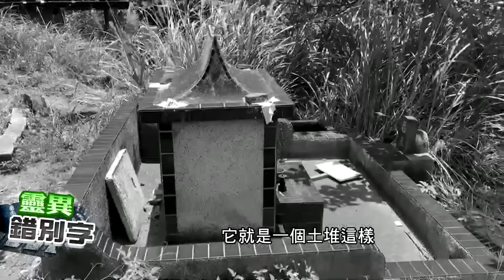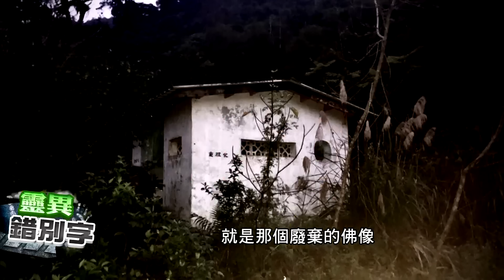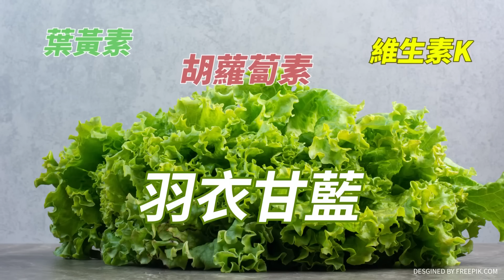【靈070】穿小可愛闖墓園防空洞 自拍竟"多一個人"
👻你見鬼了？請告訴我專線